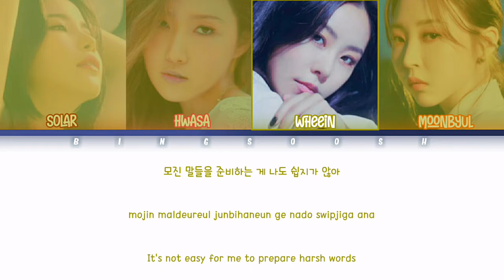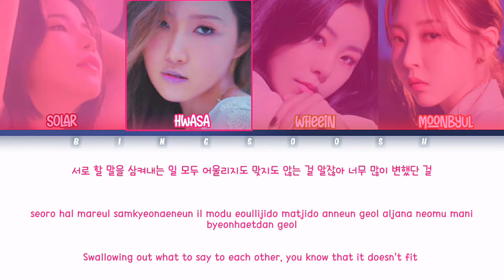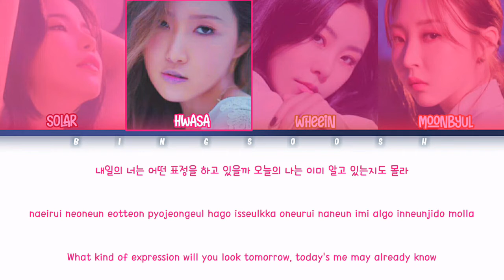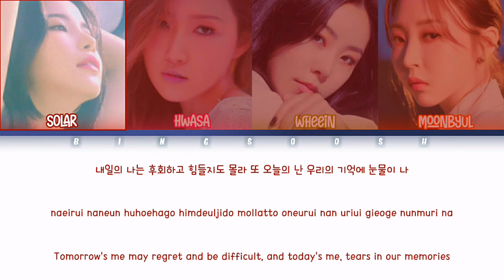MAMAMOO (마마무) - Another Day (내일의 너 오늘의 나) Lyrics (Han/Rom/Eng/Color Coded/Lyrics/가사) | bingsoosh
🔻 FAQ 🔻
   👉 Absolutely NO.